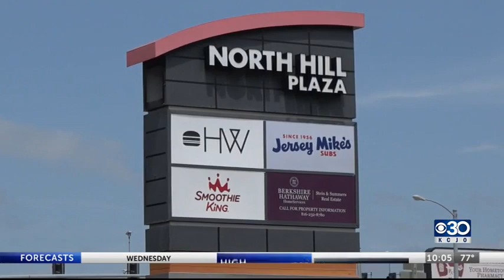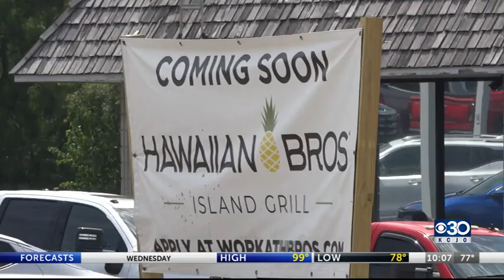New restaurants prepare for summer openings